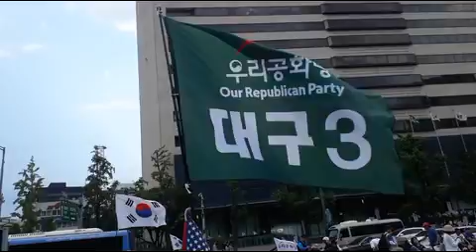2019 07 06 우리공화당 제132차 태극기 집회 20